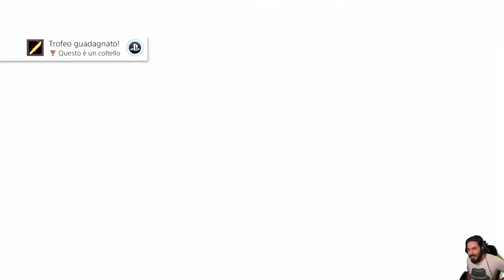Operazione Flytrap -2- [Prototype 2]